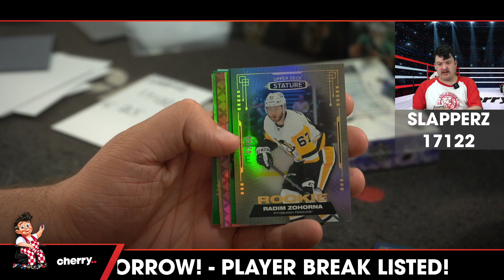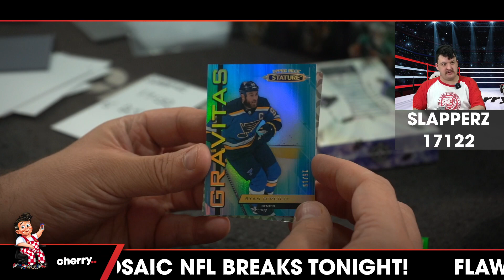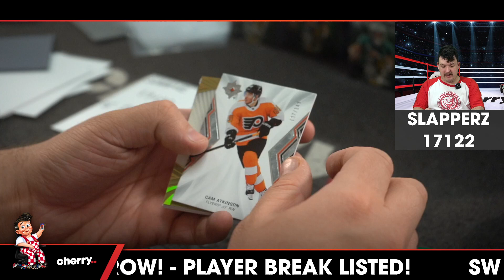Slapperz - Daily Hockey Team Based Break #17122 - Sep 25 (5pm)